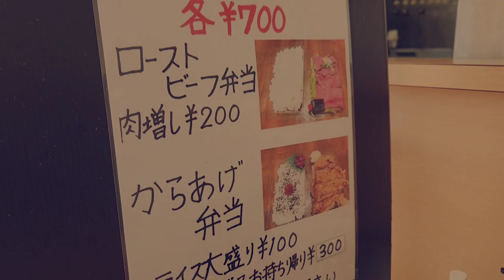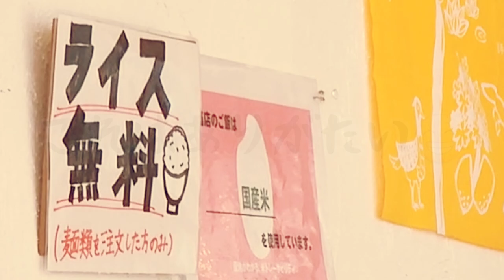【盛岡市】Hilcrhyme好き店長さんのこだわりが◯◯過ぎた！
【美味しいラーメン屋さん】

今回は岩手県盛岡市にある
【火の鷺】を紹介します✨

こちら店長さんがHilcrhyme好きということで店内にはHilcrhymeの作品や音楽が溢れています！
ラーメン愛もHilcrhyme愛も強い店長さんに
ぜひ会いに行ってみてくださいね！

いつかHilcrhymeの本人様が来店してくれることを祈っております！

今回紹介したお店の詳しい詳細はこちら✨

Hilcrhymeの出身、新潟で聖地になっているラーメン店があるらしい...